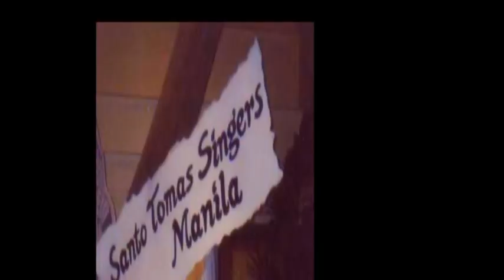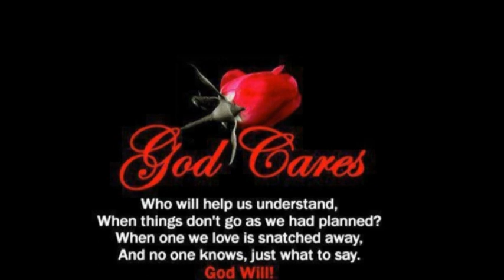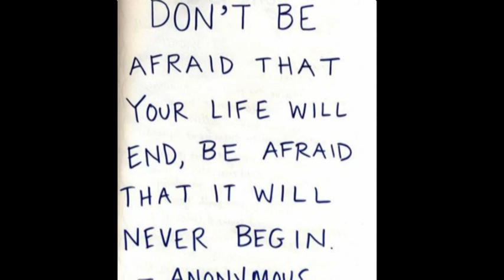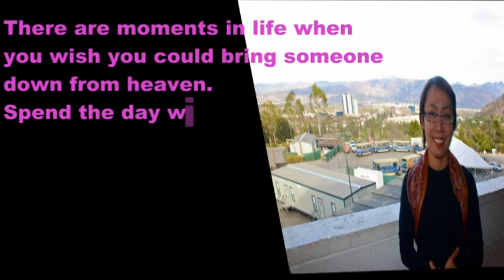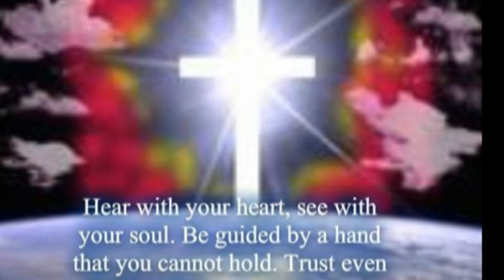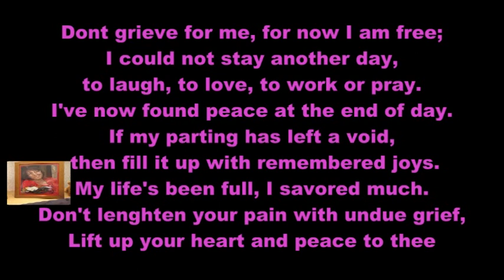HAPPY BIRTHDAY JOY